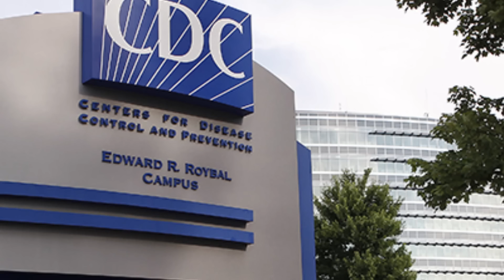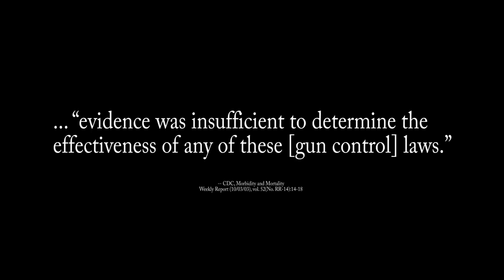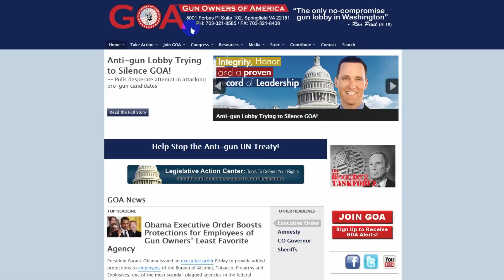Why Gun Control Laws Suck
The record shows that guns save lives, while gun control laws are ineffective in reducing crime.